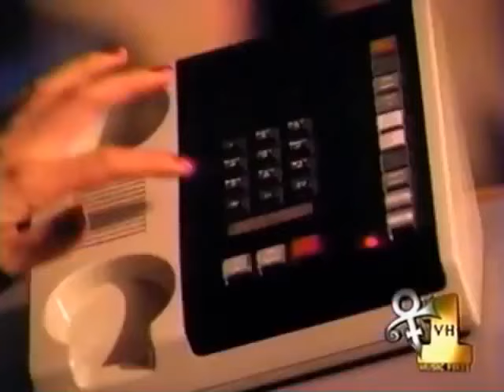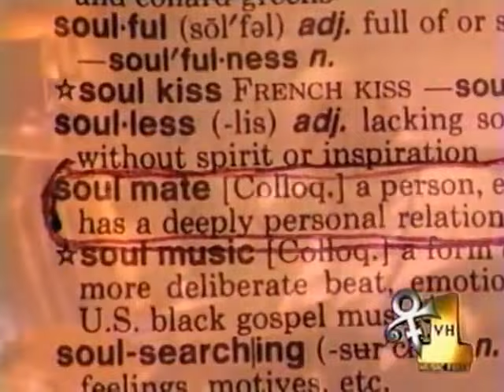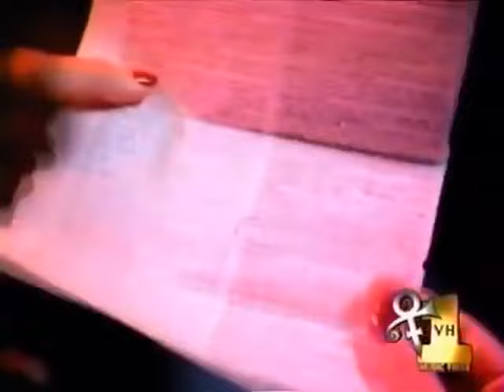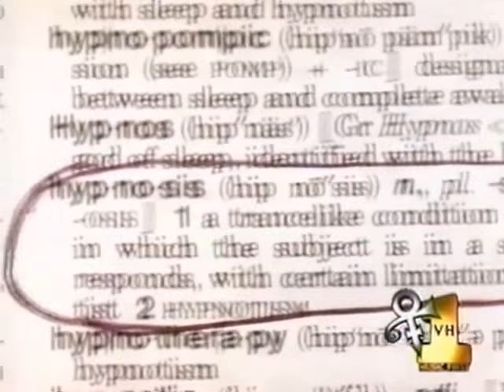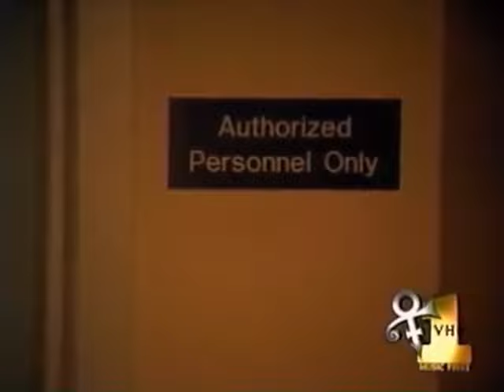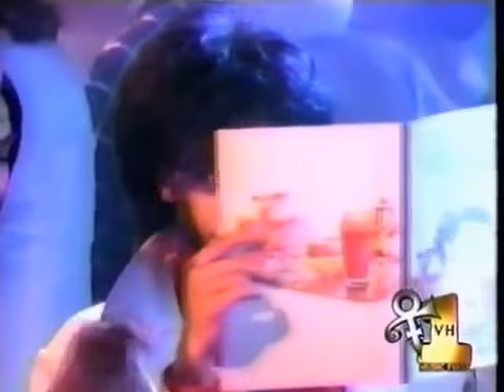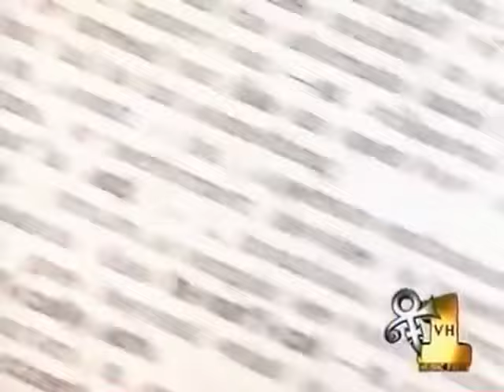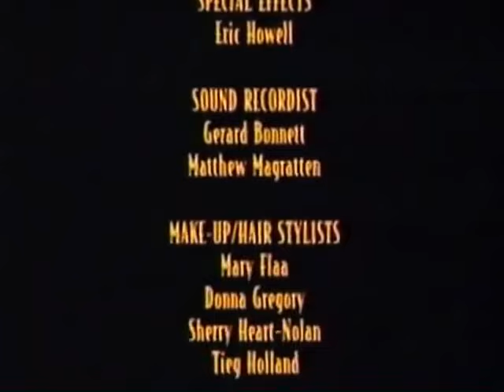PRINCE⚜️ LOVE 4 ONE ANOTHER TV-Special (YouTube Edit 32´58´´)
Prince - Love 4 One Another VH 1 TV-Special, original 480p - edited by me for YouTube